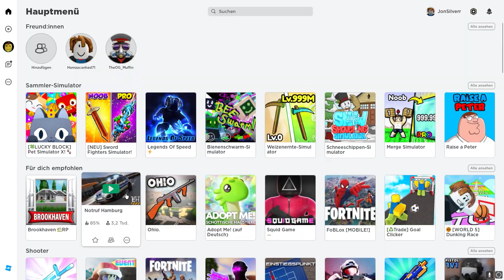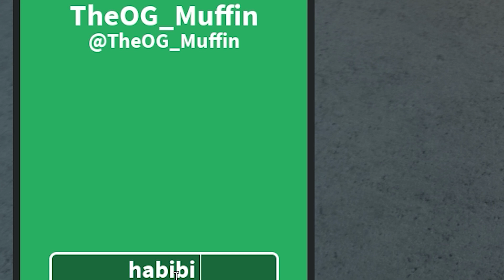du bist ein fail